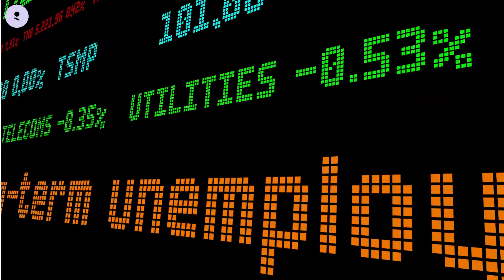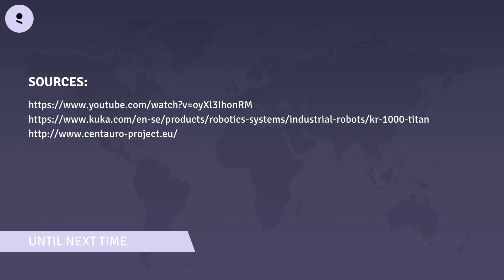Will Robots Replace Human Jobs? – Robot News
Meet a robot reporter!

In Robot News, Furhat Reporter talks about the latest robotics and AI topics from a robot perspective.

Visit the links below for credit to some of the footage used and to learn more about the awesome robots mentioned in this video: